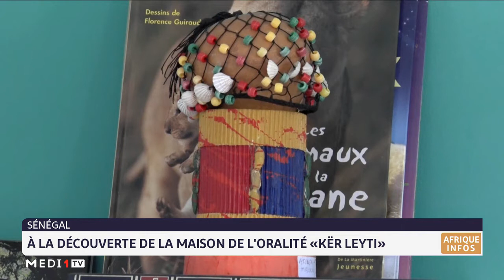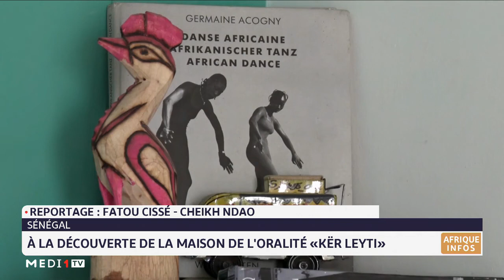Sénégal: à la découverte de la maison de l'oralité «Kër Leyti»